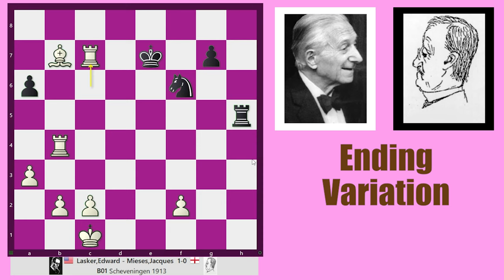Scandinavian Defense || Edward Lasker vs Jacques Mieses, Scheveningen 1913